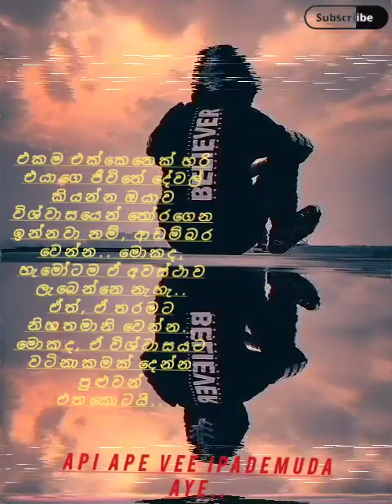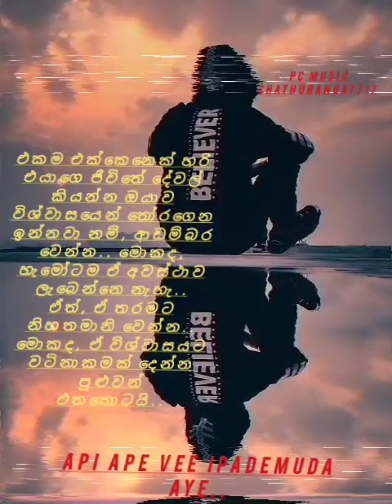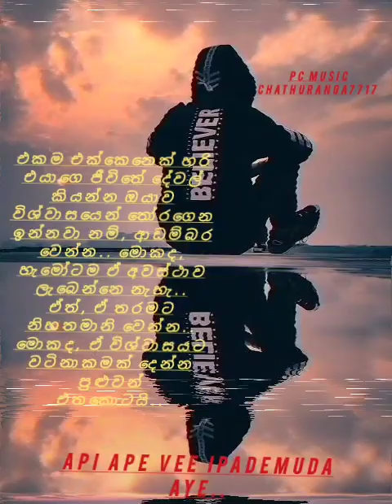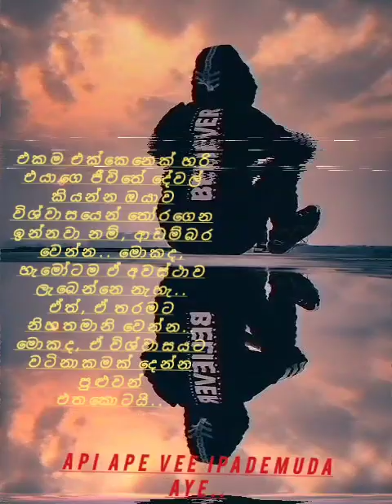BEST SINHALA SONG WITH ..API APEE VII IPADEMUDA AYE...LAKSHMAN HEWAWITARANA ...